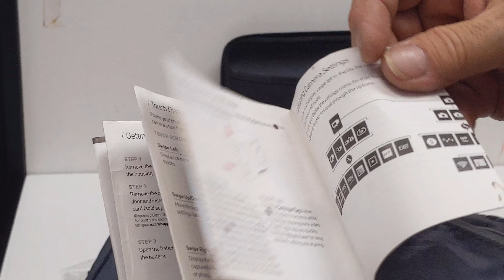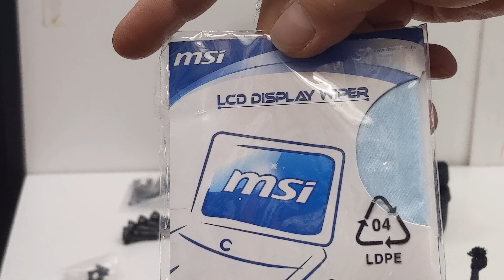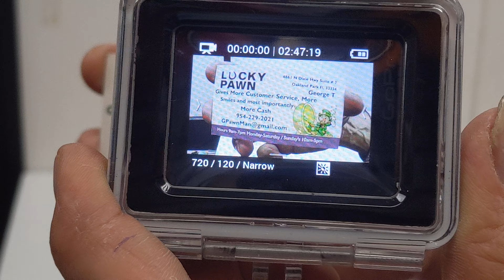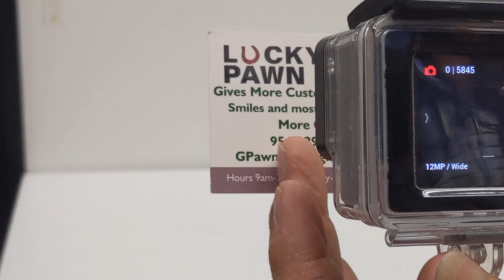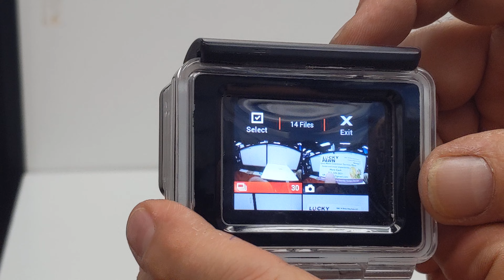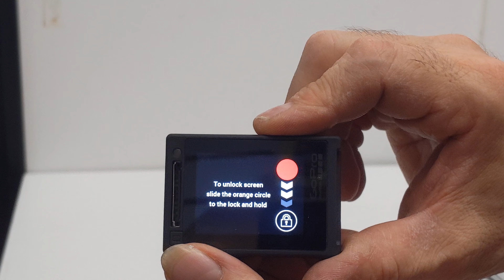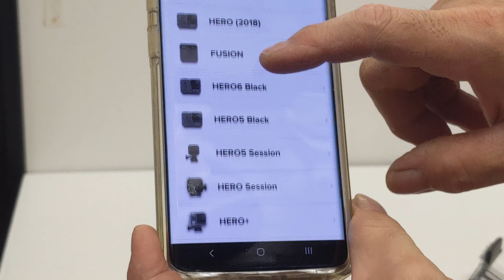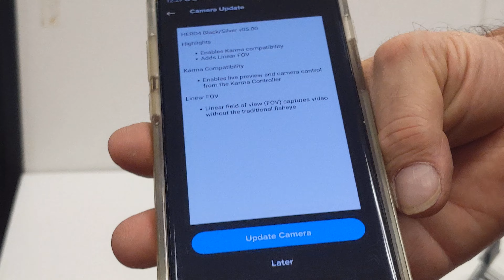GoPro 4 Silver with Many Extras demo